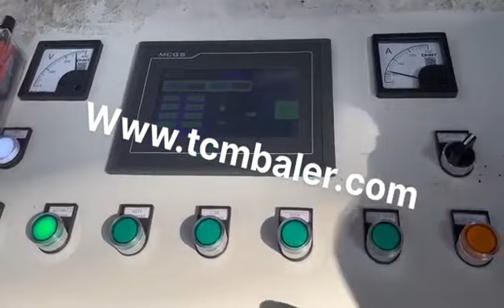metal french press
Details of metal french press, copper french press, China French Press Stainless,

MATDAS is a professional metal french press manufacturer and supplier in China for more than 20 years, and we can offer metal french press for sale with a cheap wholsale factory price for our customers without any agent or dealers if you wanner buy our metal french press.